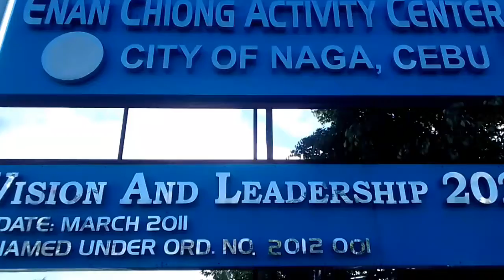Lingaw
,pasensya walang ending

salamat